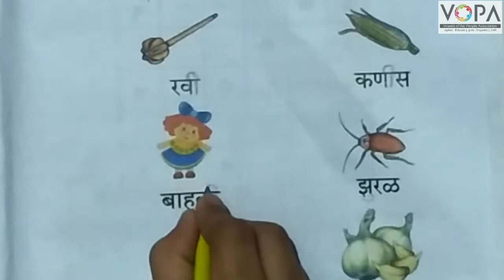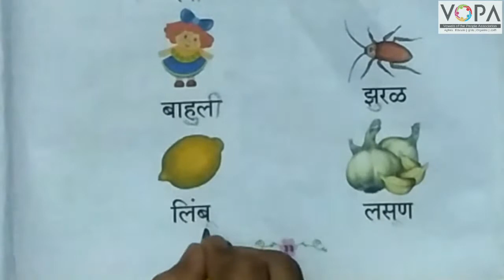1st | Marathi | माझे शब्द माझे मित्र | V2 | V-School